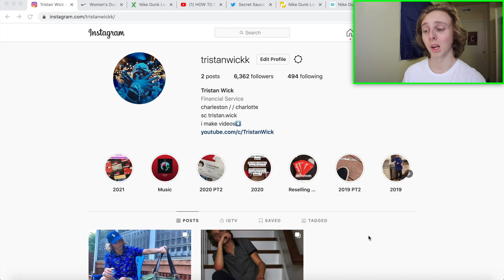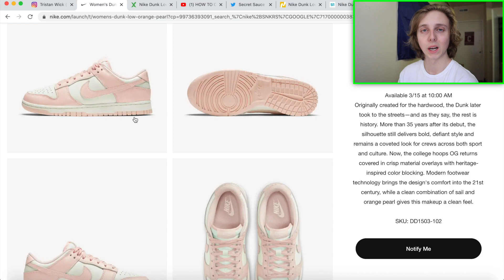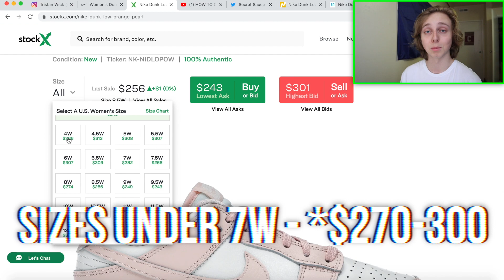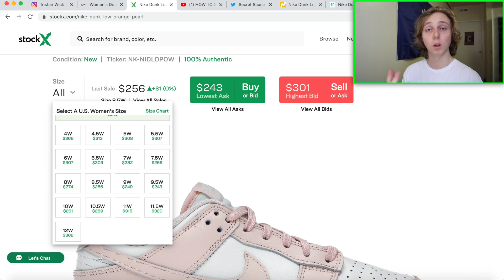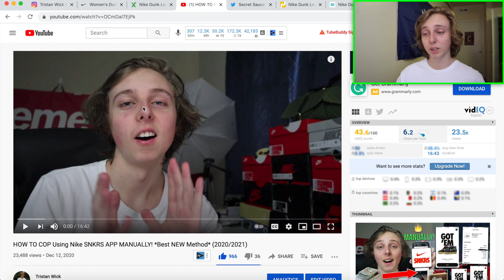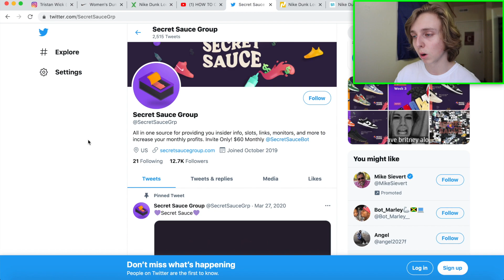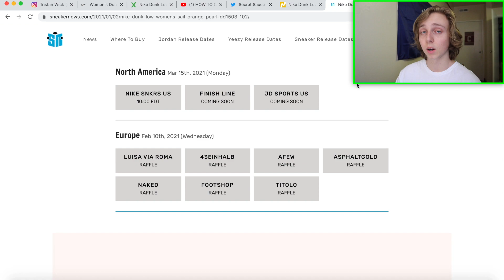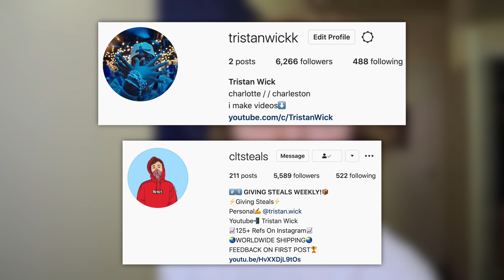HOW TO COP Nike Dunk Low "ORANGE PEARL" For RETAIL! (Snkrs, Resell, Raffles)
So today in this video, I decided to go over how to cop the nike dunk low orange pearl for retail off the snkrs app, and really what it will resell for also!

thanks.

See you all in the next how to cop nike dunk low orange pearl/how to buy on snkrs app 2021 video!